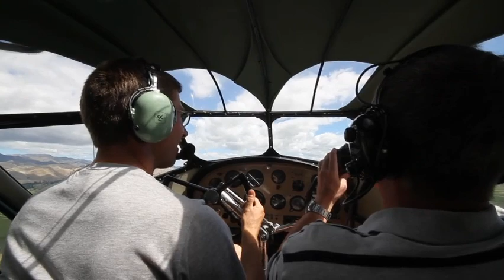Take Off In The DH-90 Dragonfly.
Ryan Southam takes us for a flight at Omaka in the rare DH Dragonfly.